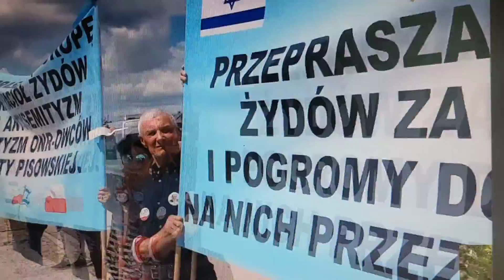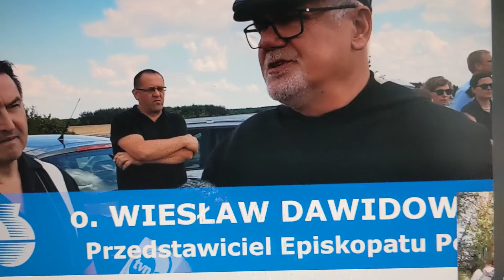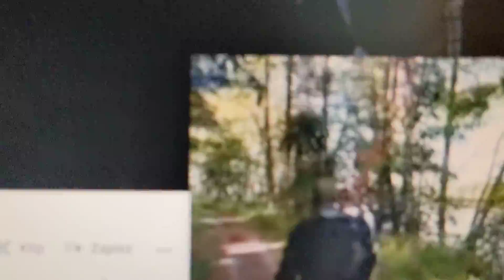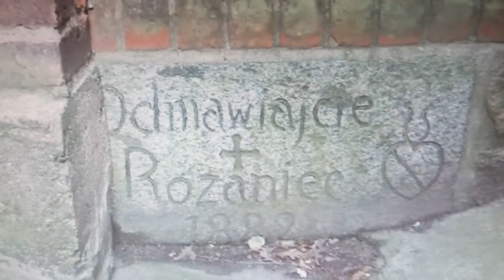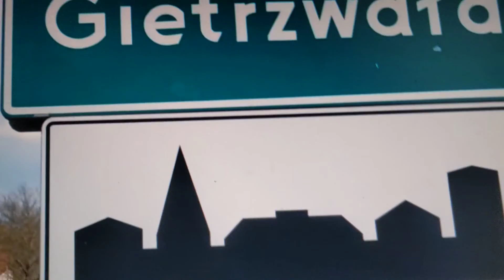11. Juni 2022